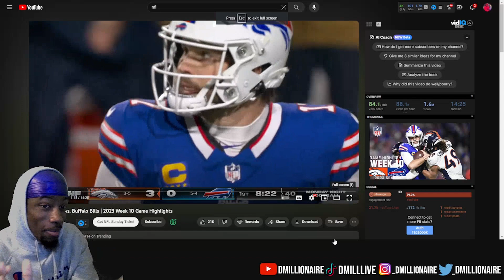ARE THE BILLS TANKING 😂 dMillionaire REACTS to Denver Broncos vs Buffalo Bills Full Game Highlights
YES I SAID IT... THE BILLS MAY BE OVERRATED...